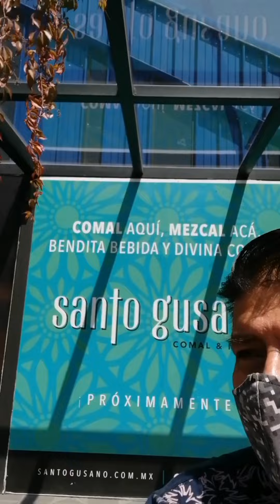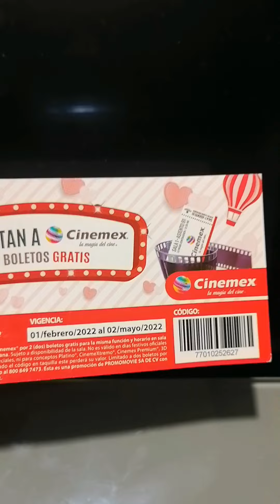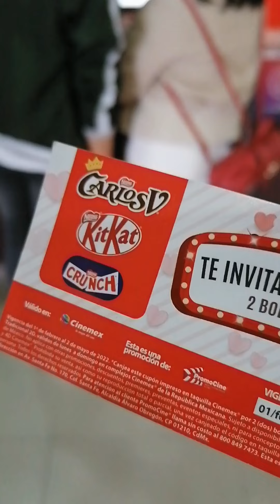Boletos para CINEMEX Gratis / CUPON para 2 Entradas a Cualquier Película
Adquiere tus boletos gratis para 2 personas para cualquier película en Cinemex. Los cupones son válidos para cualquier película en cualquier función en salas tradicional y tiene vigencia hasta el 2 de Mayo del 2022.
Estos cupones los puedes adquirir en Bodega Aurrera en la compra de $60 pesos de chocolates Nestle y presentando tu ticket de compra en servicios al cliente con la demostradora o promotora de nestle.